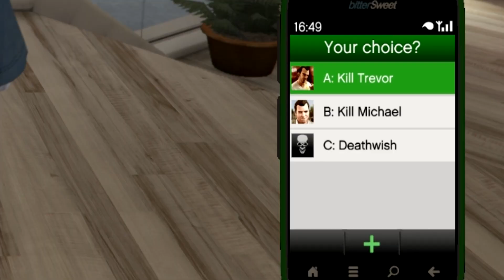WEIRDEST GTA 5 ENDING EVER!!!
Weirdest GTA 5 ending ever! In tried a few crazy things during the final GTA 5 mission Option A (Something Sensible - Ending A) and the ending that we've got was really strange but super cool aswell. I hope you'll enjoy the video! :D

Please leave a LIKE, COMMENT and SUBSCRIBE (also turn on notifications - this is very important) for more awesome GTA 5 myths, GTA 5 easter eggs, GTA 5 Online, GTA 5 new DLC news and GTA 5 experiments! :D